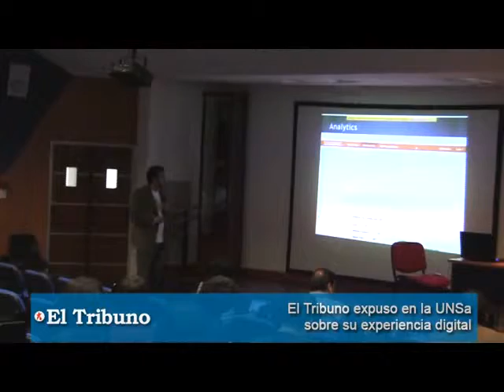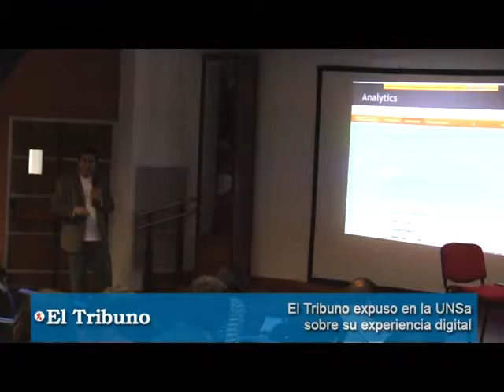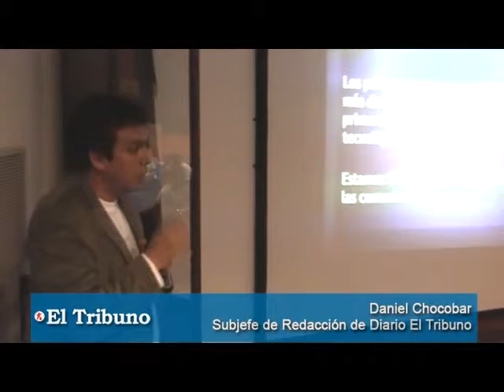El Tribuno expuso en la UNSa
13/10/2012 - El Tribuno expuso en la UNSa su experiencia digital